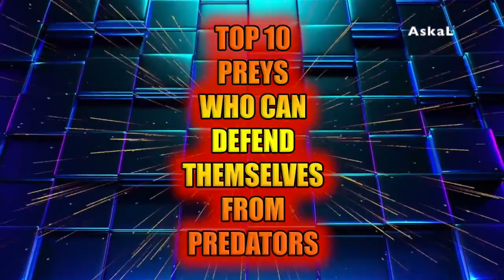Elephant Of The God, Power Of Mother Animals Wildebeest Protect Newborn From C2021 2